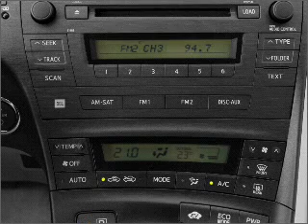2011 Toyota Prius - Fort Wayne IN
Year: 2011
Make: Toyota
Model: Prius
Trim: IV
Engine: 1.8 liter inline 4 cylinder 16 valve
Transmission: Automatic CVT
Color: Black
Mileage: 0
Address:
515 W Coliseum Blvd